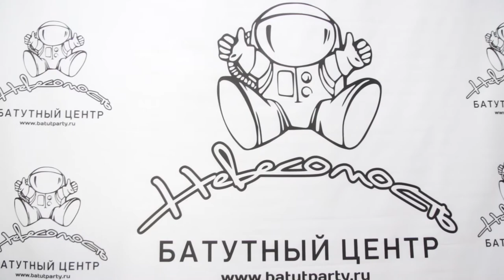Пойдем со мной, если хочешь крутое 14 февраля